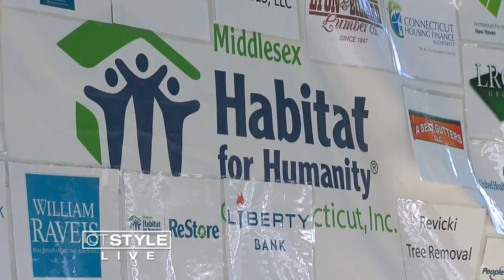In the Bender Kitchen: Raise your Glass to Raise a Roof Fundraiser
Raise your Glass to Raise a Roof fundraiser, is a tasting of local wineries, breweries, and distilleries.